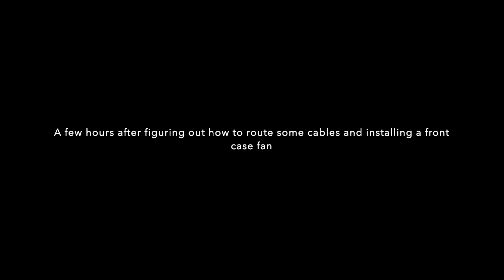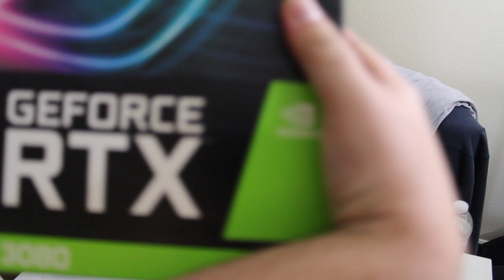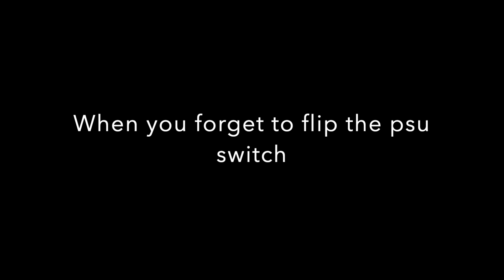My First PC Build :)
This video is not meant to be educational or entertaining. I just wanted to document myself building my first ever custom pc. List of things that turned out to be a pain had to be the size of the noctua cooler, the fact that the screws for the bottom case fans were to long for the slim fans I had bought for it, and that premium sleeved cables are thiccc and a pain for cable routing.

List of pc parts:
(PSU) Corsair rm 850 rx:
(Case) Lianli lancool 2 mesh performance
(GPU) Asus rog 3080 strix oc
(CPU) Intel i9-10850k
(MOBO) Asus strix z490-e
(RAM) corsair lpx 32gig 3600 c18
(Storage) WD SN750 500 gig
(Storage) WD SN550 1 tera
(CPU Cooler) Noctua nh-d15 black
(Case fans) Noctua nf-s12a black (x3)
(Case fans) Noctua NF-A12x15 PWM chromax.Black (x2)
(Cables) Corsair premium sleeved cables starter kit (x2)
Love (x9001)